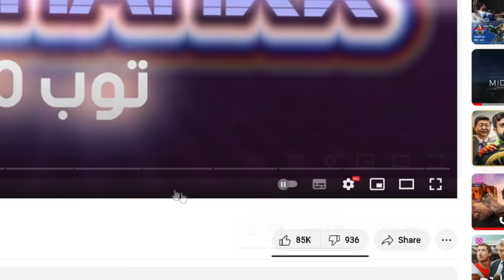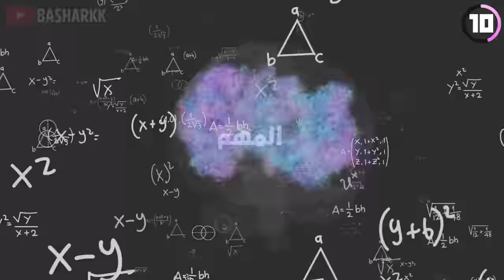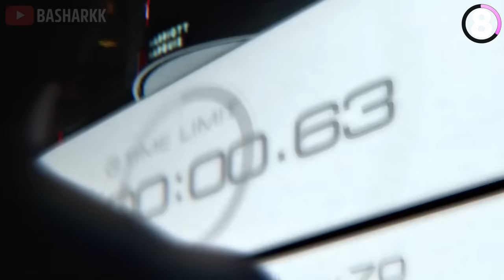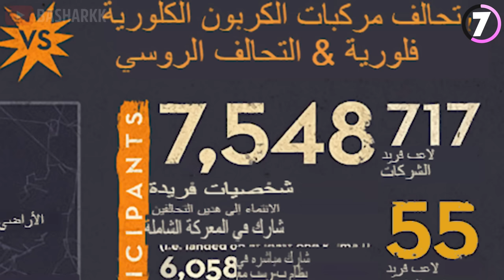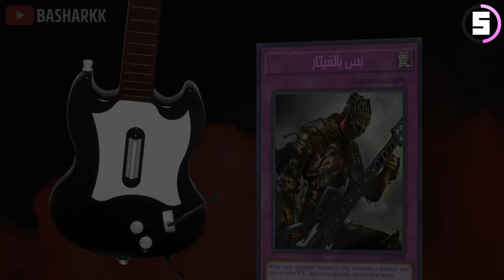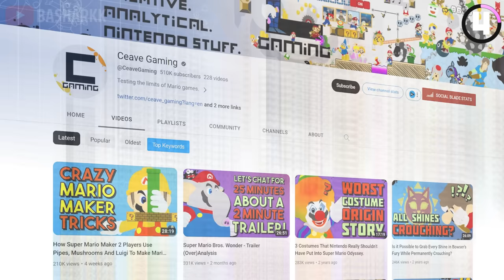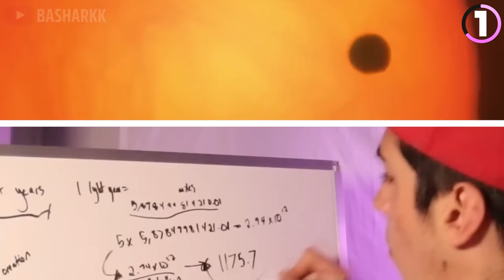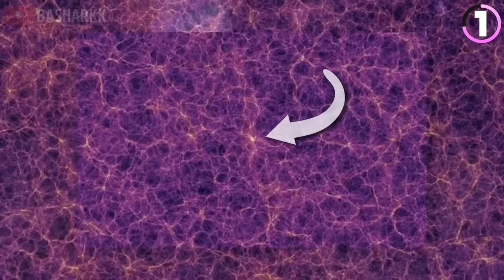أصعب 10 تحديات سواها اللاعبين في تاريخ الألعاب 🤯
موبايل Galaxy Z Fold 5 ممتاز للألعاب لأنه بدعم معالج Snapdragon 8Gen2
و 12 GB Ram و شاشة الموبايل بتجي بحجم 7.6 انش و قابلة للطي! 🤯

وفيه كثير أشياء رهيبة ثانية تقدر تلاقيها في هذا الرابط👇🏼

 الفيديو تم منتجته من 👇🏼
سباردا

المقدمة (0:00)
القيف اواي و السبونسر(0:43)
المرتبة 10 (2:19)
المرتبة9 (3:52)
المرتبة 8 (5:30)
المرتبة7 (6:50)
المرتبة6 (8:21)
المرتبة 5 (9:41)
المرتبة 4 (11:07)
المرتبة 3 (12:43)
المرتبة 2 (14:22)
المرتبة 1 (15:55)
الختام (17:30)